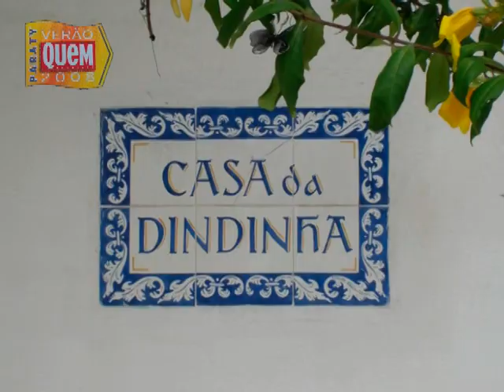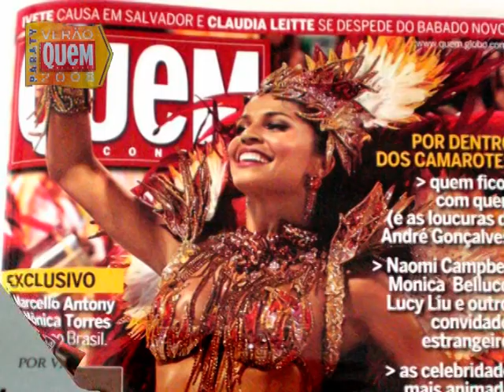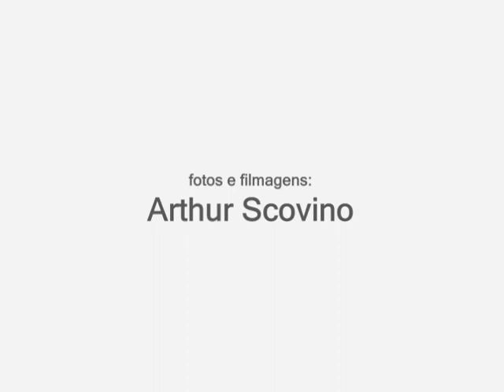Making Of - Gilson Martins - Revista QUEM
"Making Of" do Ensaio fotográfico que o designer Gilson Martins fez para Revista QUEM Especial de Verão.
Realizado na Fazenda São Gonçalo
Paraty - Rio de Janeiro - Brasil

Fotos e Filmagens: Arthur Scovino
Edição de Vídeo: Patrick Gomes (Bengala Films)
Direção Artística: Gilson Martins